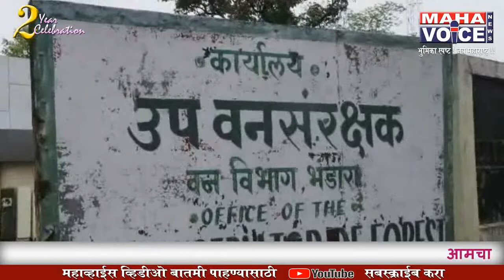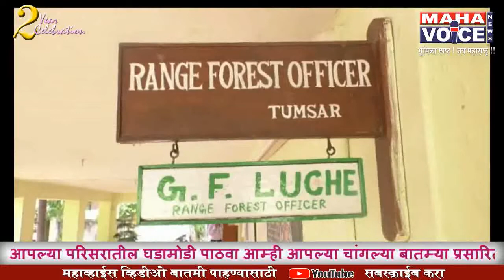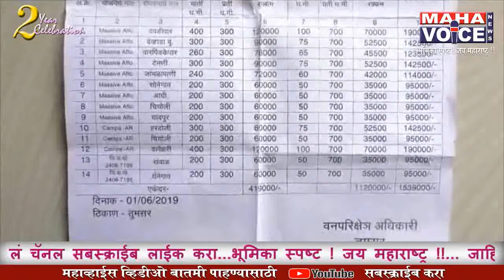राज्य शासनाच्या ३३ कोटी वृक्ष लागवड कार्यक्रमाला गालबोट...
राज्य शासनाच्या ३३ कोटी वृक्ष लागवड कार्यक्रमाला गालबोट, तुमसर वनपरिक्षेत्र अंतर्गत बोगस कामे, चौकशी नंतर मोठा घबाळ पुढे येण्याची शक्यता
Anchor :- भंडारा जिल्ह्यातील तुमसर वनपरिक्षेत्र अंतर्गत वृक्ष लागवट प्रकरणात मोठा घोटाळा झाला आहे, शासनाच्या  नियमांना डावलून  वृक्षाची लागवट केली असून  पाखन माती,शेणखत न घालता केली वृक्षांची लागवड

VO :-  या विषयावर जेव्हा अधिकाऱ्याशी विचारणा केली असताना त्यांनी सांगितले कि आम्ही हे कंत्राट दिले असून काही त्रुट्या असताना सुद्धा नियमाने कामे केली असल्याची ग्वाही दिली आहे, पण याच अधिकाऱ्याकडे कुठलेही बिल नाही तर त्यांच्याच कर्मचाऱ्यांनी त्यांची पोल खोल करत  आम्ही कुठलाही खताचा वापर केला नसल्याची कबुली दिली आहे, या वरून लक्षात येते कि अधिकारी  खोटा बोलतोय कि कर्मचारी अशा सवाल उपस्थित केला जात आहे, या प्रकरणात स्थानिक आमदार यांनी चौकशी करून दोषी अधिकारी यांच्यावर नियमानुसार कारवाही करण्यात येईल असे सांगितले आहे,

VO :-  या वृक्ष लागवड प्रकरणात गाळयुक्त माती टाकली असल्याचे सांगण्यात येत असून महसूल विभागाची कुठलीही रितसर टीपी घेतली नाही उलट नियमांना डावलून सगळे कामे करण्यात आली असताना अशा अधिकाऱ्यावर चौकशी करून कठोर कारवाही करण्याची गरज निर्माण झाली आहे,